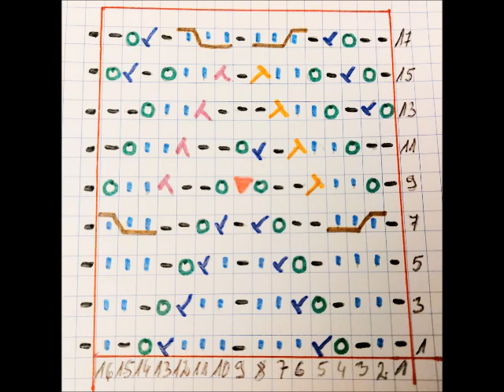0684 🍂 Jennie projekty 🍂 Wzór ażurowy z warkoczykami **Dzierganie ze szkicem **Tutorial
Country Cue 1 von Audionautix unterliegt der Lizenz Creative-Commons-Lizenz "Namensnennung 4.0".